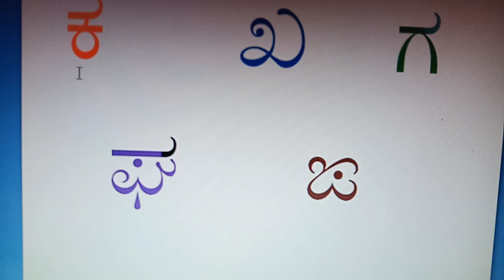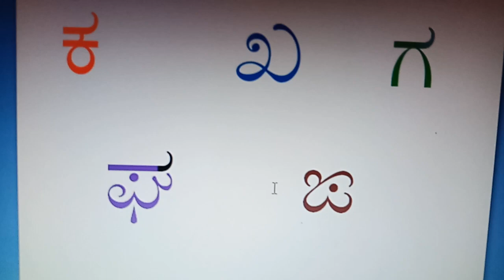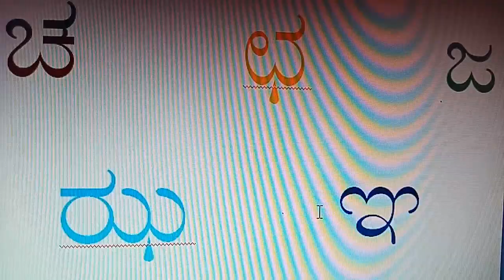ವರ್ಣಮಾಲೆ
ವ್ಯಂಜನಗಳು 1